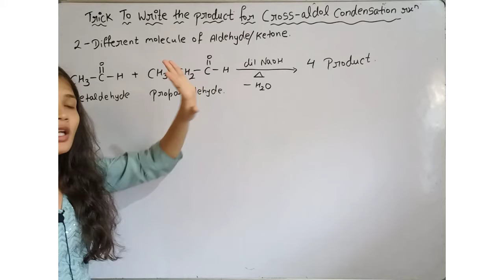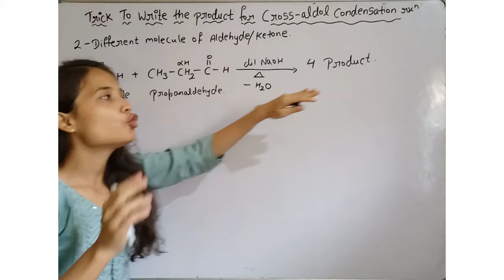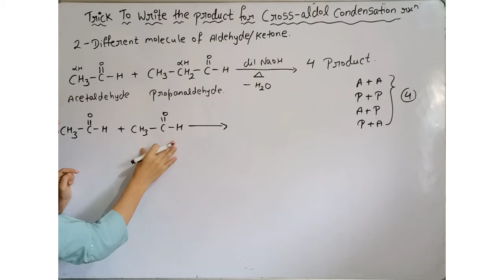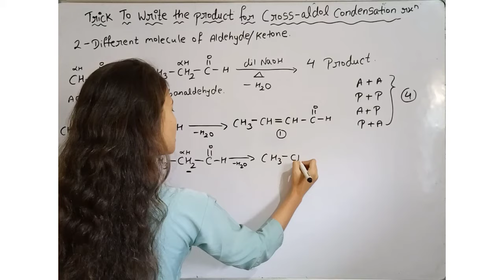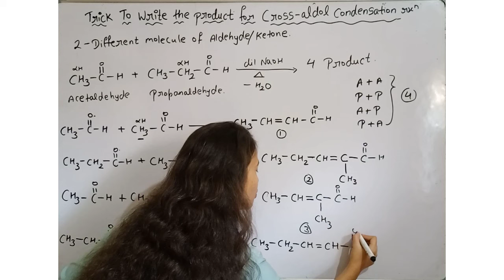Trick to write the product for cross aldol condensation reaction|| class 12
In this video you will learn trick to write the product for cross aldol condensation reaction class 12
Cross aldol condensation reaction
easy trick to write the product for cross aldol condensation reaction